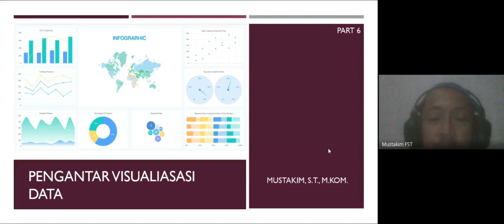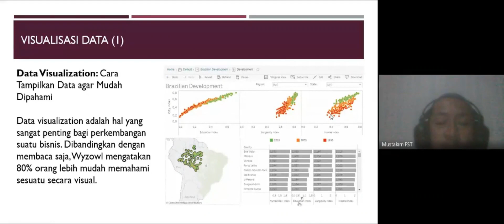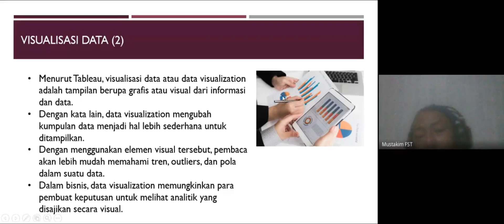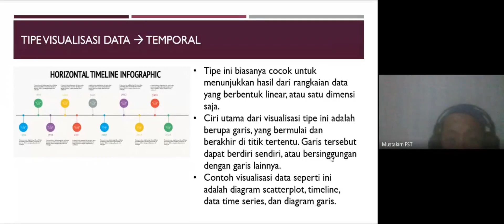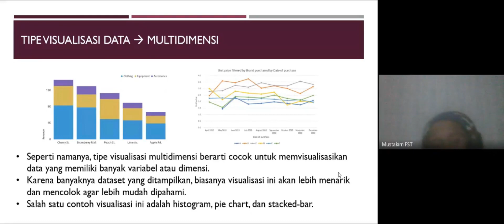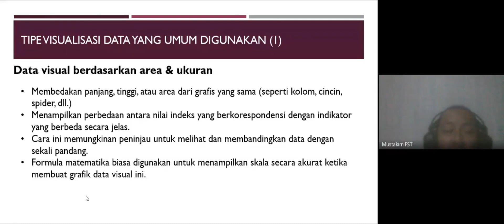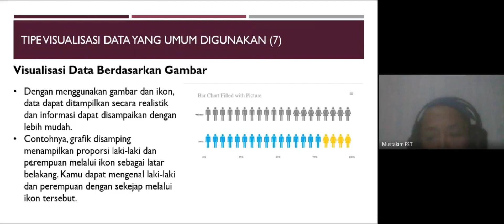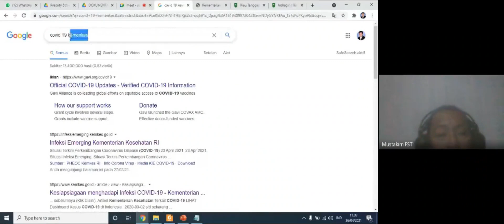Visualisasi Data (Part 1)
Visualisasi Data Bagian 1
Data Analysis - Sistem Informasi